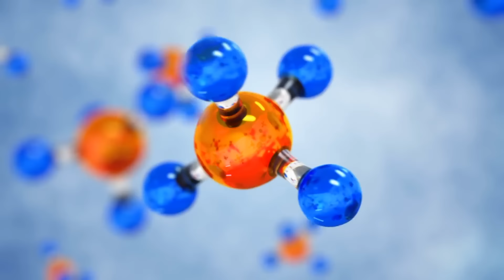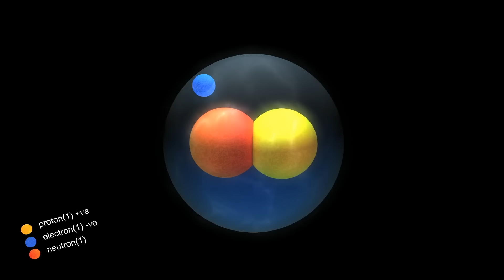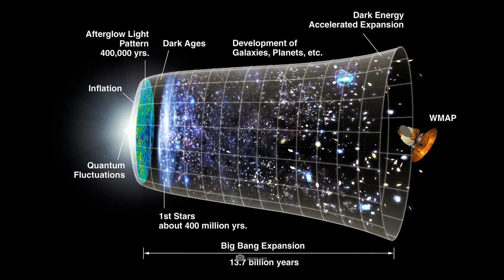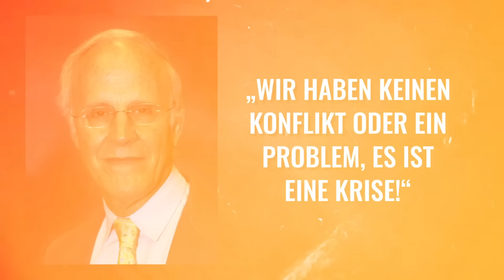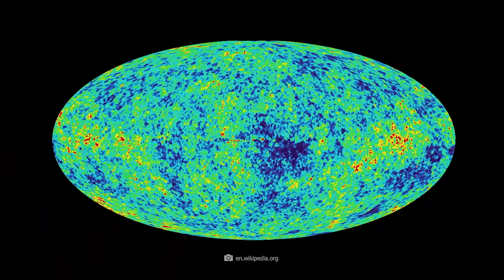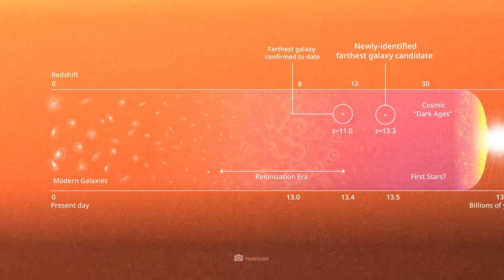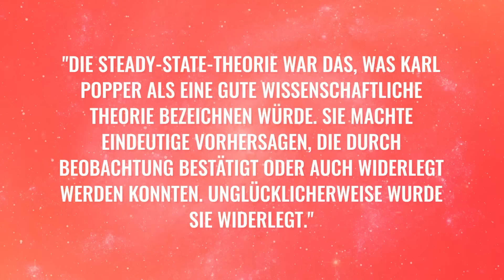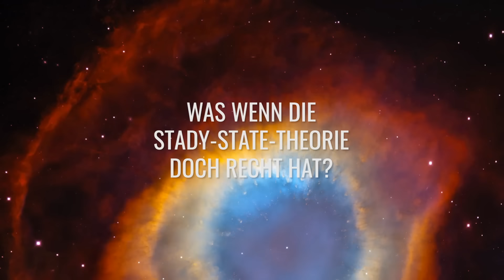Wissenschaftler sind schockiert! Ist das Universum tatsächlich ein Atom?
Stell dir vor, alles, was du kennst – das gesamte Universum – ist in Wirklichkeit nur ein winziges Atom! Klingt verrückt? Doch genau diese Theorie bringt derzeit Wissenschaftler ins Grübeln. Könnte es wirklich sein, dass unser riesiges Universum nur ein Teil eines viel größeren Ganzen ist? Was würde das für unser Verständnis von Raum und Zeit bedeuten?